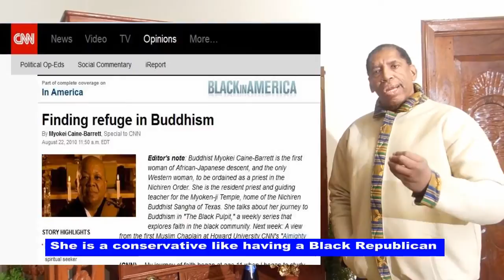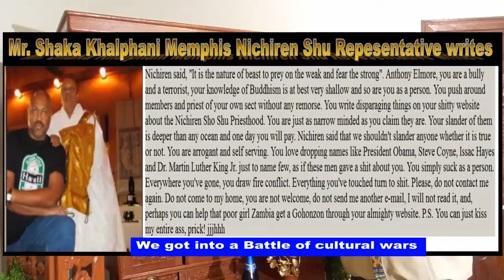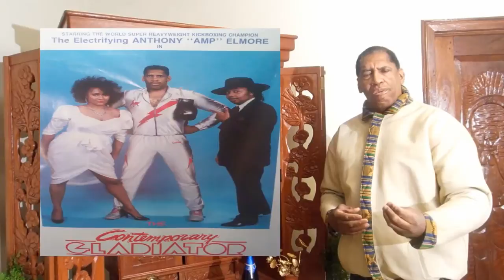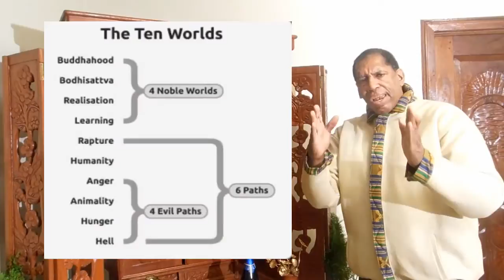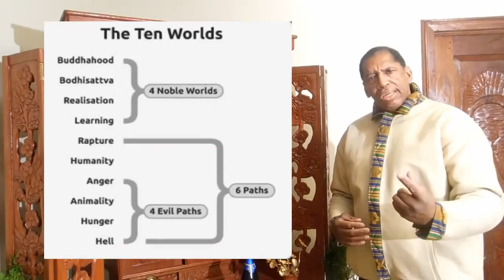Black Buddhist Sect Matters & Black lives Matter: Buddhist Lecture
Black Buddhist Sect Matters & Black lives Matter is a Buddhist lecture by Anthony "Amp" President and Founder of the "Proud Black Buddhist World Association. Anthony "Amp" Elmore is strongest advocate in the world who preaches and advocates reform in inclusion of Black Culture and history by Blacks who practice the Buddhist faith.

Elmore notes that the Buddhist Religion history begin as a religion of social activism that advocated "Freedom, Justice, Equality for all humans.  Buddhism today is known only as an esoteric oriental whereas one meditates to find peace and tranquility.

Elmore in this lecture call names as he mentions Myokei Shonin the 1st African American female Buddhist Nichiren Priest.  Elmore uses her example of her sect telling him that we was not welcome at Nichiren Shu Buddhist meeting because he inquired about Nichiren Shu's policy regarding African/Americans.  Memphis Nichiren Shu leader describe Elmore's knowledge of Buddhism shallow.  Elmore explain in this lecture that while his knowledge of Japanese Orientation is limited. Elmore notes that his experience and background as a teenager in Memphis who fought in the "Civil Rights Movement" make his the most suited Buddhist in the world to present and demand that Blacks be treated with equality in Asian Buddhist sects.  In 1999 Elmore created world's Number one African and African/American Buddhist website called "Proud Black Buddhist."  This site presents a Black Buddhist prospective and challenges racism and Asian ethnocentrism in Buddhism.  In this lecture Elmore notes that in 1972 we quit colleges at the advisement of Civil Right leader James Bevel who called for the March on Washington in 1963 and whose idea it was to March for Selma to Montgomery lead by Dr. Martin Luther King whereas the movie Selma is based on.  As a youth Elmore was trained in inspired by many of the great leaders of civil rights.  Elmore brings his background and experience to Buddhism as he demands equality in Buddhism.